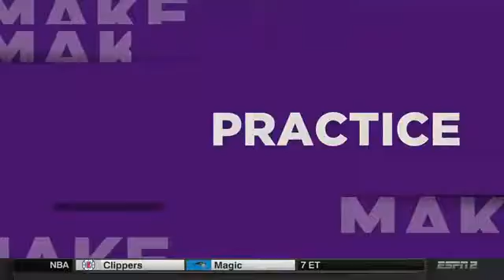The Jump - Stephen Curry Explains Why He High-Fived Pelicans Coach | Dec. 14 2016